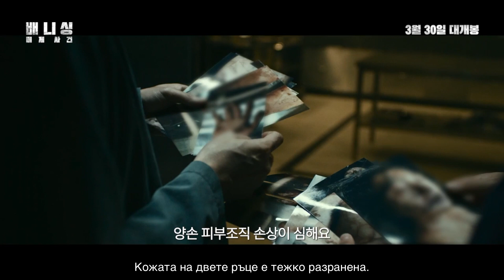ИЗЧЕЗВАНЕ CineLibri 2022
Франция, 2021, 88 мин.
Жанр: мистерия, криминална драма, романс
Режисьор: Дени Деркур
Сценаристи: Дени Деркур, Марион Дусо
В ролите: Олга Куриленко, Ю Йон-сок, Сунг-джун Ли, Му-сонг Чуи, Джи-уон Йе, Мария Кристина Дантас, Майкъл Лий и др.

Все още преследвана от миналото си на експерт криминалист, французойката Алис Лони пристига в Сеул, за да представи своята дейност. Там тя среща Джин-хо, детектив, който я моли за помощ във връзка с разплитането на едно убийство. Въвлечена в трафик на данни, Алис е принудена да се изправи срещу страховете си.

Проектът е реализиран с финансовата подкрепа на Национален фонд „Култура“ по програма „Програма за възстановяване и развитие на частни културни организации“.